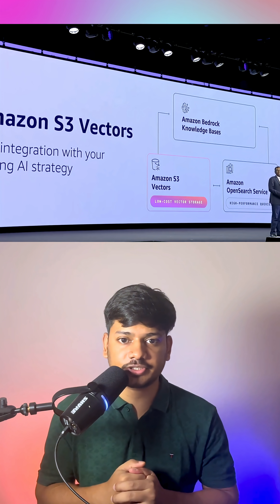AWS Summit New York City 2025 – Full Keynote Breakdown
The AWS Summit New York City 2025 Keynote brought major announcements in AI, cloud computing, and enterprise tools. From the launch of AgentCore to a $100M investment in generative AI, Amazon is shaping the future of tech.